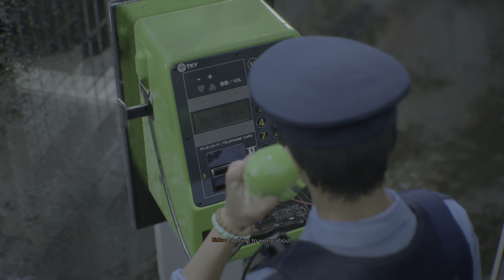Ghostwire: Tokyo epic game